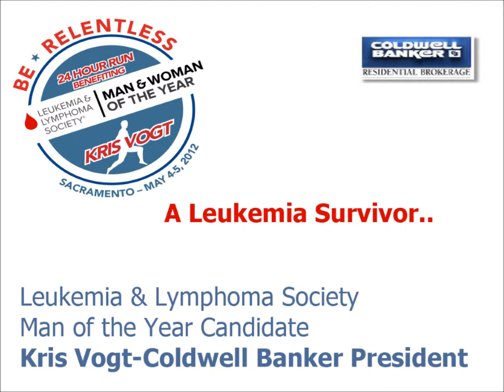Leukemia Survivor at Sutter Hospital talks about Kris Vogt's 24 Hour Run to Raise Money.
KrisVogt.com Kris ran 110 miles in 24 hours to help raise funds for Leukemia and Lymphoma. He is running for LLS Man of the Year and hoping to raise over $60k to help fight this disease.